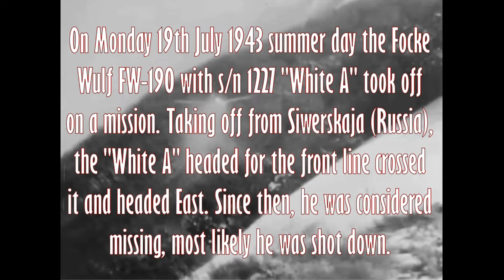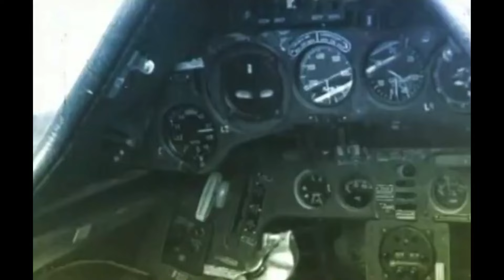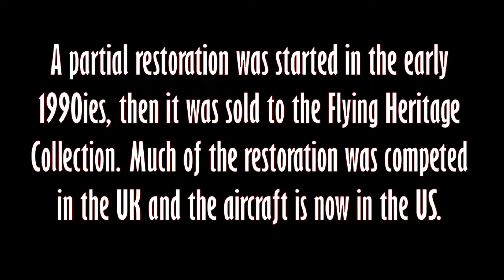The Amazing History Discovery WWII German Aircraftt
This amazing history of the search and restoration of a rare aircraft of the Second World War. It is a Focke Wulf FW-190A5/U3 Wurger WWII Luftwaffe aircraft of 4./JG54. The pilot Feldwebel Paul Ratz. This aircraft was lost in 1943 and found in 1989.

🎵 Track Info:
Genre and Mood: Ambient